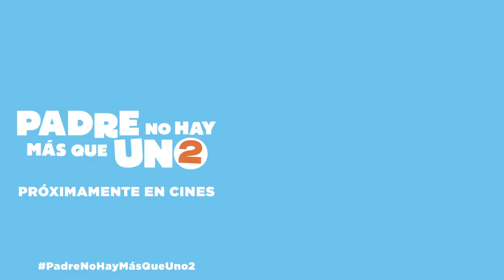PADRE NO HAY MÁS QUE UNO 2 - Dirigida por Santiago Segura - Clip en ESPAÑOL | Sony Pictures España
Vuelve la familia más divertida del cine español este verano acompañados de una visita sorpresa: la suegra.  Santiago Segura (el padre), Toni Acosta (la madre), los niños  y los cuñados vivirán una nueva y divertida aventura en la que, nuevamente, se verán reflejadas muchas familias españolas.

El reparto se completa con Loles León, Leo Harlem, Silvia Abril, Martina D’Antiochia, Calma Segura, Luna Fulgencio, Carlos G. Morollón y  Sirena Segura.